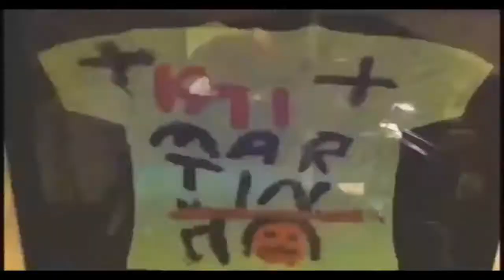THE BEATLES - DONT LET ME DOWN (RARE)